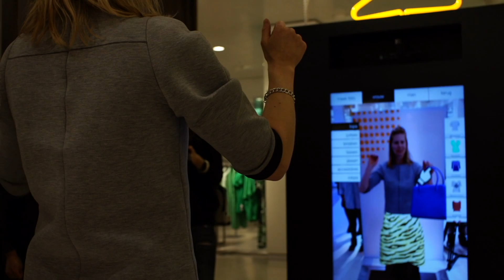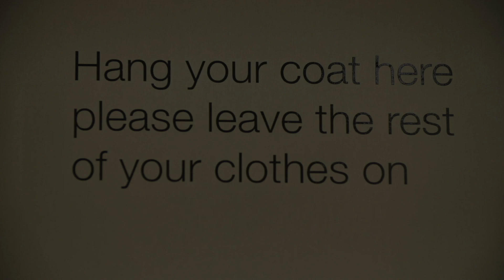Textilia test: virtueel passen bij De Bijenkorf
Bezoekers van De Bijenkorf kunnen deze maand virtueel passen. Textilia beet vandaag het spits af.